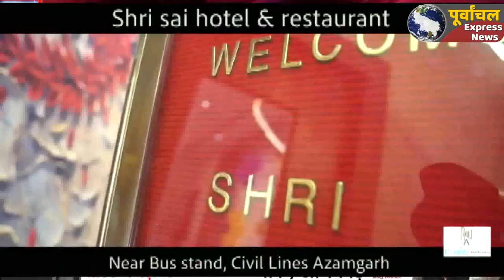आज़मगढ़ में भीषण सड़क हादसा :ट्रेलर मैजिक में टक्कर मौके पर ही 3लोंगो की दर्दनाक मौत,कई घायल !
जीयनपुर कोतवाली क्षेत्र के गोरखपुर- आजमगढ़ राज्यमार्ग पर बगहीदाड़ के समीप बीती एक अनियंत्रित ट्रेलर ने मजदूरों से भरी मैजिक वाहन में टक्कर मारते हुए पलट गयी। इस हादसे में 3 मजदूरों की मौत हो गयी है जबकि 6 घायलों को हायर सेंटर वाराणसी के लिए रेफर कर दिया गया है ।
 देवरिया जिले के ट्रक चालक विपिन चैहान अपने दो अन्य चालको के साथ बालू लादकर देवरिया जा रहा था। जबकि दूसरी तरफ गोरखपुर से एक मैजिक वाहन में सवार वाराणसी जिले के विभिन्न थाना क्षेत्र के मजदूर सवार होकर वाराणसी जा रहे थे। जीयनपुर कोतवाली के  आजमगढ़-गोरखपुर राज्यमार्ग पर बगहीदाड़ के समीप बालू लदा ट्रक अनियंत्रित हो गया और सामने से आ रही मैजिक वाहन में टक्कर मारते हुए पलट गया। जिससे मैजिक वाहन के परखच्चे उड़ गये। चीख-पुकार सुनकर मौके पर स्थानीय पहुंचे और पुलिस को सूचना दी। पुलिस और स्थानीयों की मदद से घायलों को बाहर निकाला गया। इस दौरान मौके पर तीन व्यक्तियों की मौत हो गयी। आनन-फानन में पुलिस ने घायलों को जिला चिकित्सालय में भर्ती कराया  सभी घायलों की स्थित गंभीर होता देख चिकित्सकों ने हायर सेंटर वाराणसी के लिए रेफर कर दिया है। मृतको में विपिन चैहान पुत्र अज्ञात निवासी डुमरी थाना रामपुर जनपद देवरिया, सुक्खू मिस्त्री पुत्र बोरड़ निवासी कादीपुर थाना रोहनिया जिला वाराणसी व रमेश व अज्ञात शामिल है। घायलों में अकरम पुत्र इम्तियाज, धर्मेद्र पुत्र रामदास गोंड़ निवासीगण डुमरी थाना रामपुर जनपद देवरिया, वृजेश, दिलीप, प्रदीप, तेज बहादुर शामिल है।